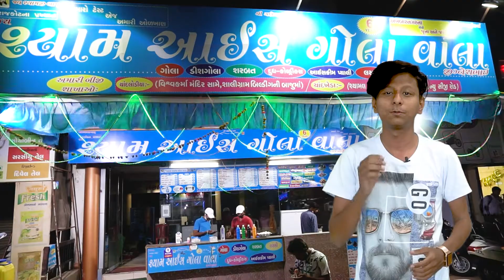FAMOUS बरफ गोला (ICE GOLA) | BARF GOLA STREET AHMEDABAD | Street Desserts Food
Barf gola maker in Ahmedabad, who make very delicious ice gola in summer.
Summer Special Ice Gola – Ahmedabad
They are making very delicious gola with amazing flavors.
Ice Gola is a special summer dish, especially in a hot and humid city like Ahmedabad.
Place:  Shyam Ice Golavala
Address: Mirchi Medan, Gota Rd, Akhbar Nagar, Nirnay Nagar, Ahmedabad, Gujarat 382481
Must visit this place & tell us your review in comments.